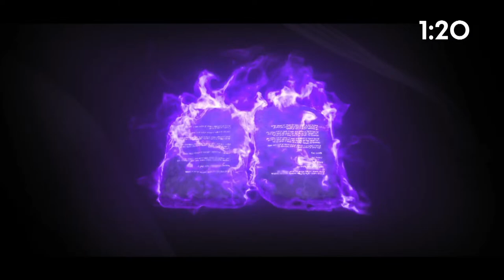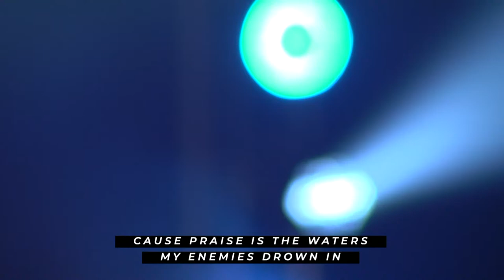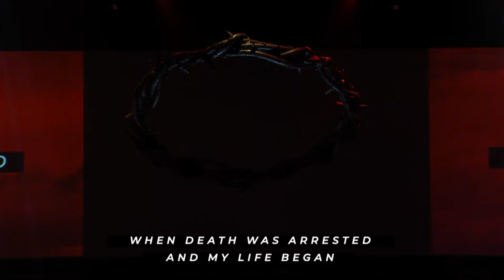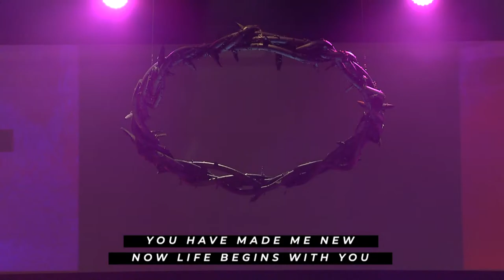Easter 2024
Welcome to CityChurch Online! This weekend celebrate Easter 2024 with a special message from Pastor Brent Saathoff.

We hope that from wherever you're joining us this message brings you hope and encouragement. If you enjoyed this message, please consider giving to our CityChurch mission

If you are looking to get connected with us please go for more information on our current programs, classes and small group circles.